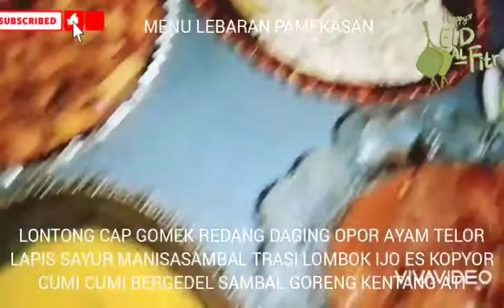KAMI MENGUCAPKAN SELAMAT IDUL FITRI MOHON MAAF LAHIR BATIN